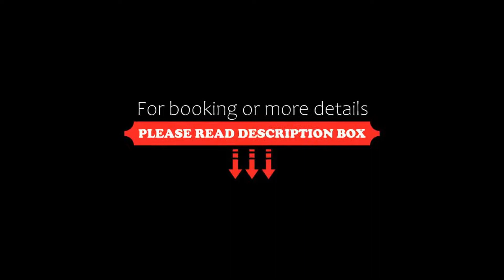Hotel Vdara, Vijayawāda, India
About Property:
You're eligible for a Genius discount at Hotel Vdara! To save at this property, all you have to do is sign in.
Set in Vijayawāda, Hotel Vdara provides a terrace. Among the facilities of this property are a restaurant, a 24-hour front desk and room service, along with free WiFi. There is free private parking and the property offers paid airport shuttle service.
At the hotel, all rooms come with a wardrobe, a flat-screen TV, a private bathroom, bed linen and towel...
Property Type: Hotel
Address: MG ROAD, OLD AGRIGOLD BLDG,BLOCK NO- 4, 40-6-3, NIMAGADDA SOAMASANKAR RAO STREET, REVENUE COLONY, MOGALRAJPURAM, REVENUE COLONY, MOGALRAJPURAM,VIJAYAWADA, 520010 Vijayawāda, India
Searching For
1. Hotel Vdara - Vijayawāda - India
2. Hotel Vdara - Vijayawāda - India Address
3. Hotel Vdara - Vijayawāda - India Rooms
4. Hotel Vdara - Vijayawāda - India Amenities
5. Hotel Vdara - Vijayawāda - India Offers and Deals
Audio Credit:
Track Title: Reasons To Hope
Artist: Reed Mathis